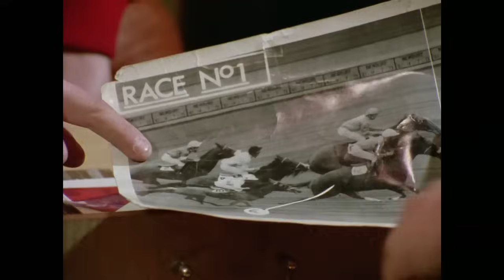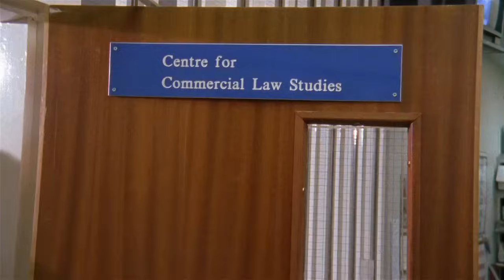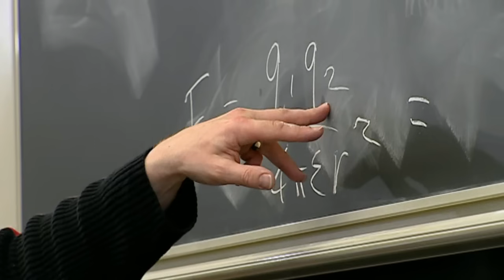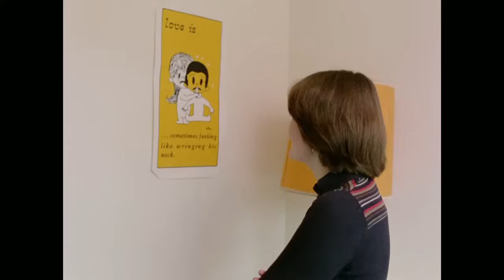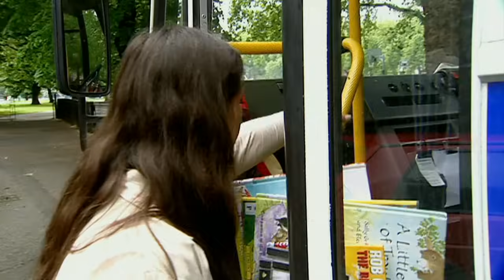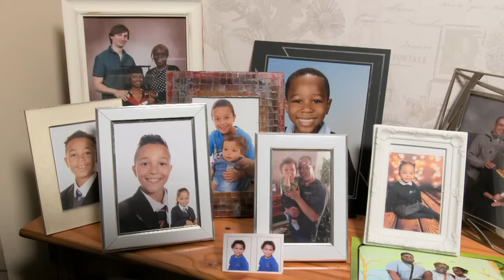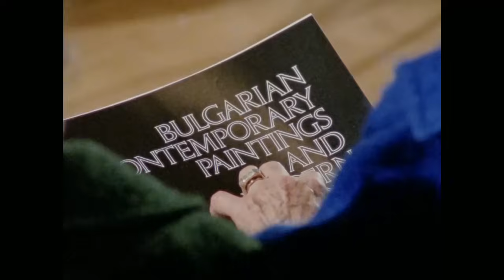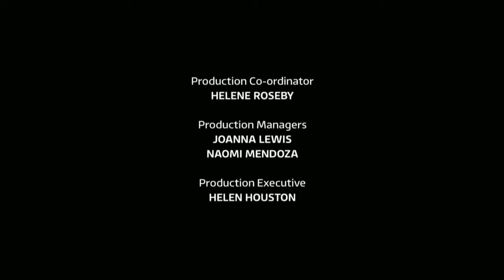9. 63 Up (Up 2019)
9. 63
We return to visit the people whose lives have been followed since they were seven while featuring more of the original line-up than ever before.